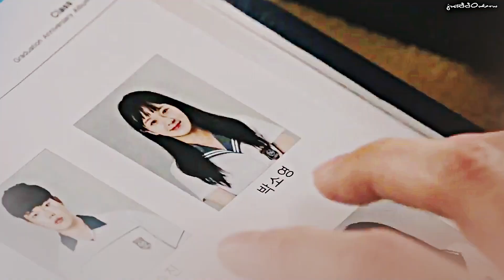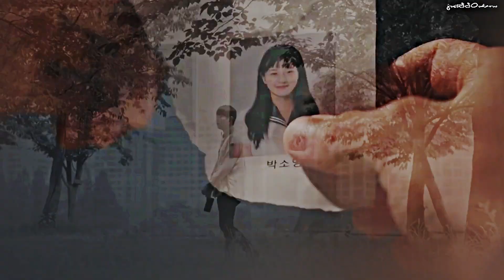Suspicious Partner l jung hyun soo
-drama: Suspicious Partner

I fell in love  with Dong Ha and his Jung Hyun Soo character in this drama , I know he is the villain but still I pitied him. He blew my mind. He made me all mad and sad .
I also like the girl who played Park So young , they are such a cutie i want to see them again.
He is the reason why I didn't drop this drama  together with the second couple.

- The song is a ballad ver. of Fake Love from GMIXMASHUP

 I just listened to this today and i liked it so much, its more emotional than the orig. because of sejeong's song  intrumental and this is exactly what I am looking for